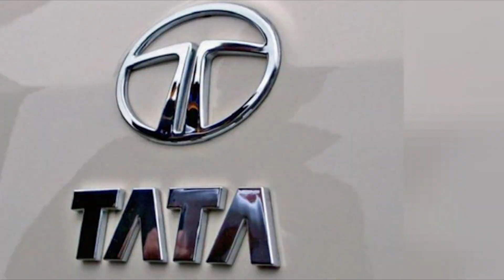Book Tata Motors Cars and SUVs at 799 | Festive Season Offer (2020)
Tata Motors on Saturday announced that it has collaborated with HDFC Bank for the financing of its passenger vehicles. The carmaker has introduced two new schemes 'Gradual Step Up Scheme' and 'TML Flexi Drive Scheme' in order to drive up sales this upcoming festive season.

The company says that the new schemes will be valid only till the end of November 2020 and will be available throughout the new BS 6 range of cars and SUVs.